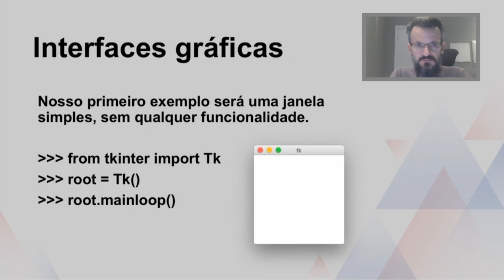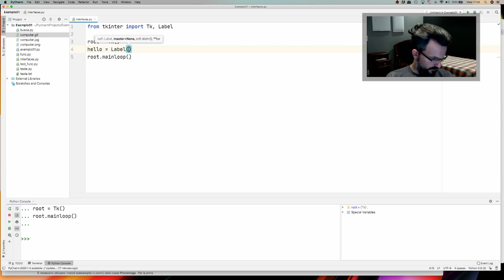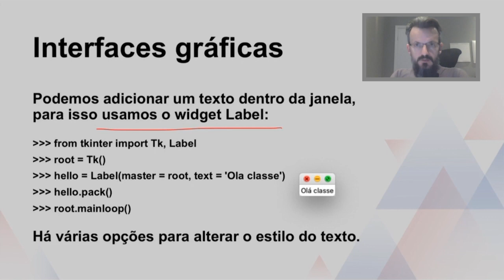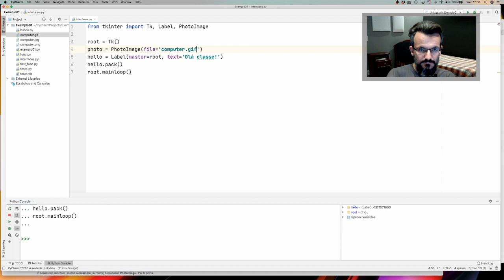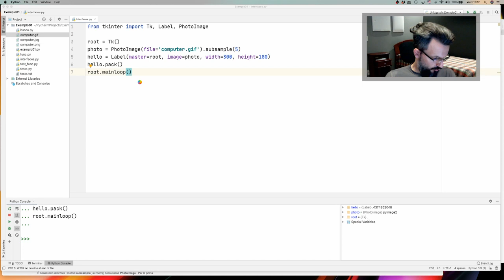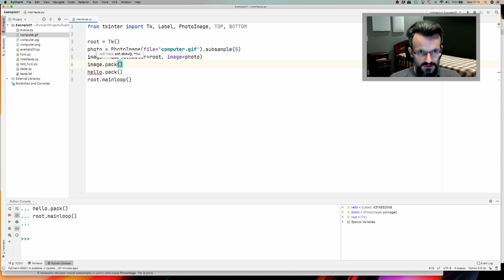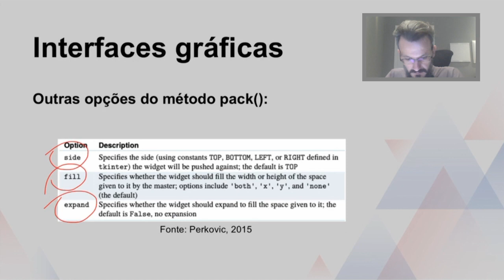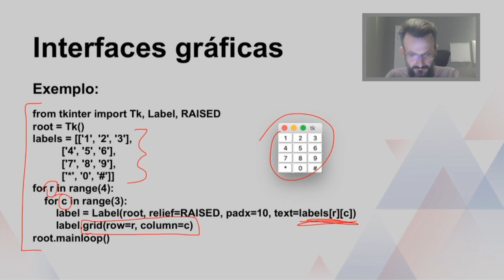Algoritmos e Programação de Computadores II - Interfaces Gráficas em Python I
univesp.br
Ciclo Básico - COM120
Univesp - Universidade Virtual do Estado de São Paulo
Professor: Marcelo G. Manzato